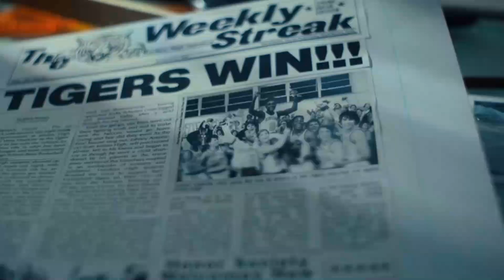🕰️ FRED's GUILT Explained | Stranger Things 4 | Vecna's Victims | Alt+SHIFT+Nerd | ASN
This was a video released on our old channel, My Weird Nerdy Neighbors. We moved and so, are re-uploading this on this channel.

This ALT+SHIFT+NERD video explains Fred's Guilt, which was what Vecna used to manipulate and weaken him for his consumption. This wasn't completely clear to some peepz, so, we made this video explainer.

Fred Benson Explained! Fred the Murderer! Fred Benson: MURDERER?!